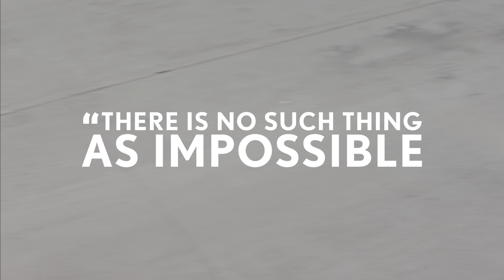لوح تزلج لكزس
لوح تزلج طائر مستوحى من المستقبل